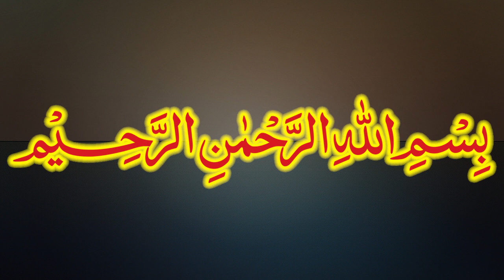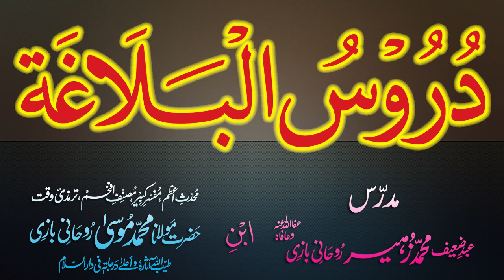Duroos-ul-Balagha Dars - 84 - page - 139 - by Maulana Muhammad Zuhair Albazi - 26/02/2013